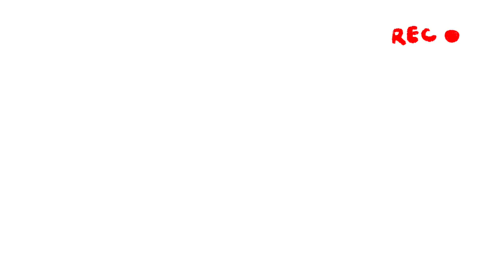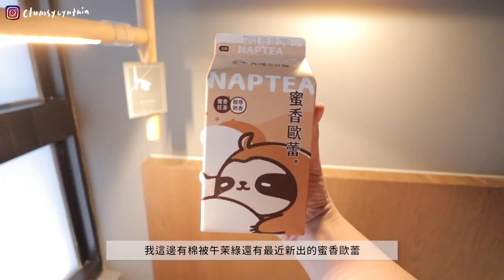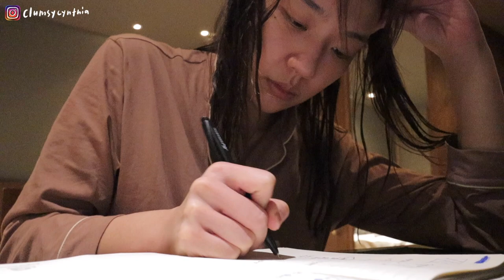我的隔離人生EP1🌼 | 還好我可以Work-rantine💻/第一次喝再睡五分鐘🍹/開箱台灣政府給的防疫安心包📦/隔離期間把手機開飛航的後果...🤓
Music by clay house - if you never try, you'll never know
the-best-thing by paper-planes (Artlist)
strictly-two by anthony-lazaro (Artlist)